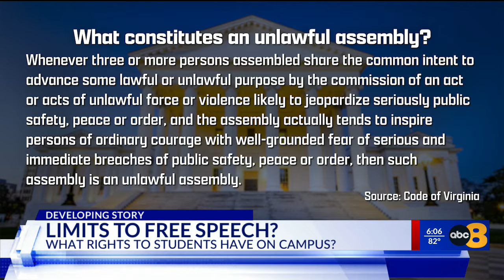When does a protest break the law?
The right to peacefully protest is enshrined in the U.S. Constitution -- but when does someone’s right to protest break the law?

That’s the question being asked after more than a dozen people were arrested Monday on Virginia Commonwealth University (VCU) campus, when pro-Palestinian protestors clashed with police.